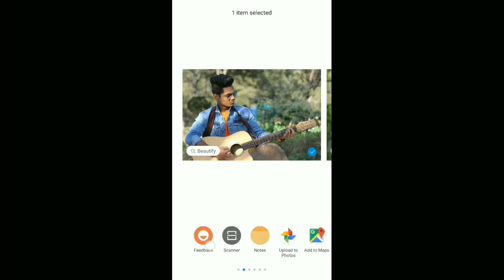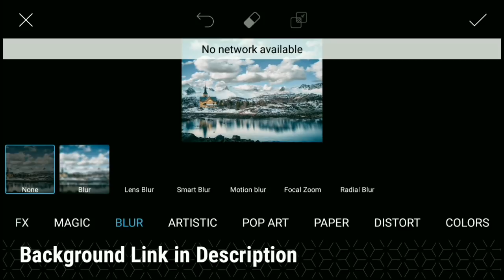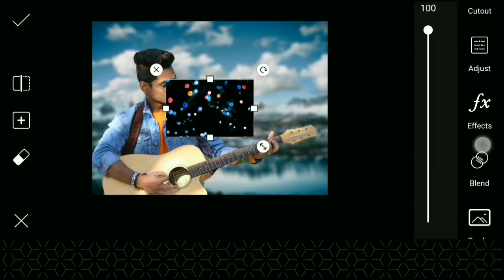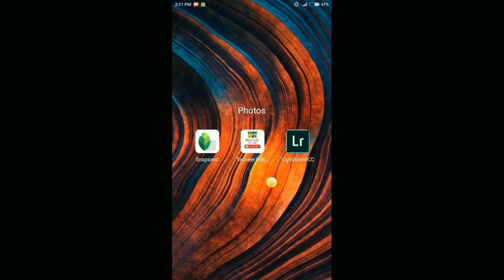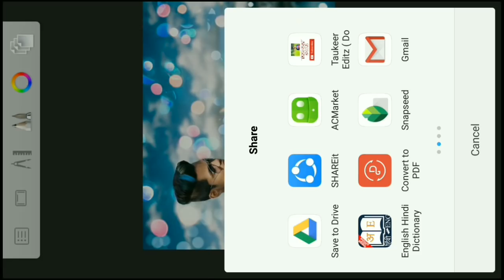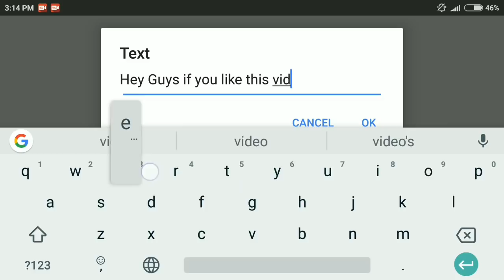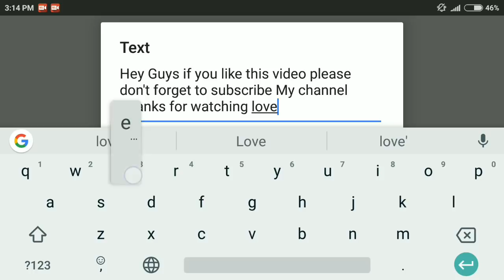Picsart Guitarist Boy Photo Editing || Change Background Manipulation Editing 2018 || Taukeer Editz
STOCK ➤

Hi Guys. 😉
I am Taukeer. Today I am Back With a new tutorial
Welcome my new Video. This video.  i am showing how to get "Picsart Guitarist Boy Photo Editing || Change Background Manipulation Editing 2018 || Taukeer Editz